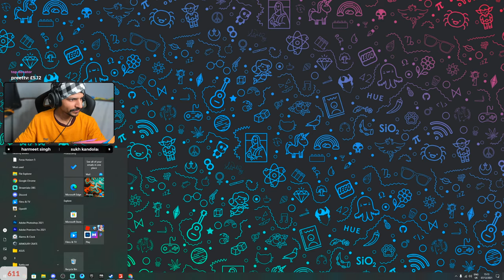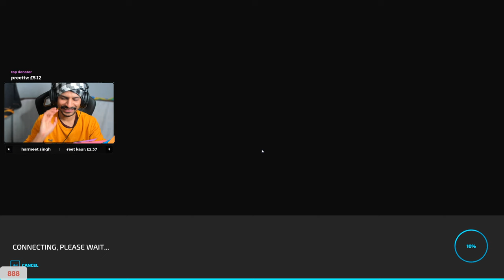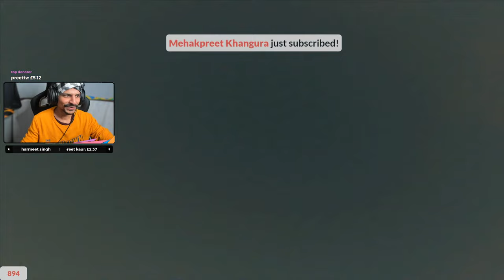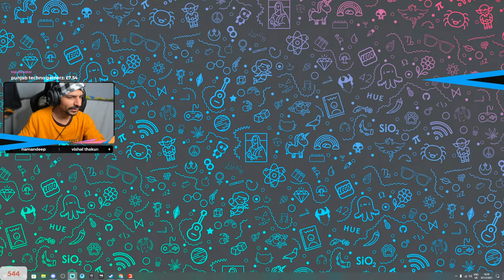JATT FARMING !! New Indian FARMING 2022 x BrarTV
Welcome guys ,

Hope you like this stream , enjoy!!
BE HAPPY .

BRAR's PC Specifications :-
CPU : i9 10th gen
GPU : RTX 3090
RAM : 32GB